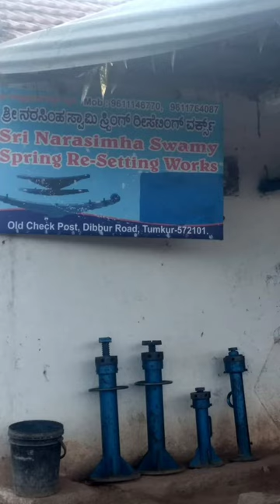leaf spring work hydraulic Jack